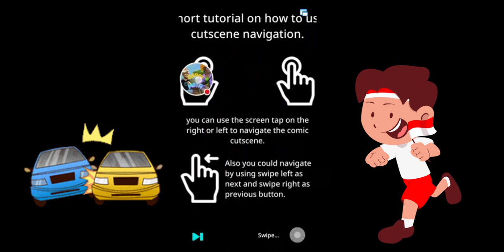Racing game : Wangan Dorifto Arcade Drift ep1